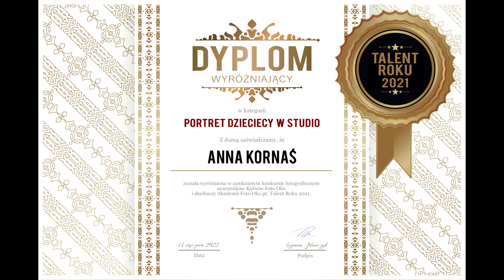Anna Kornas prezentacja zdjęć. Studium fotografii online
Anna Kornas prezentacja zdjęć.